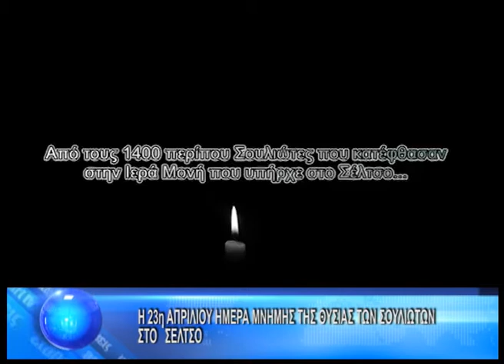ΚΕΝΤΡΙΚΟ ΔΕΛΤΙΟ 23-4-2021